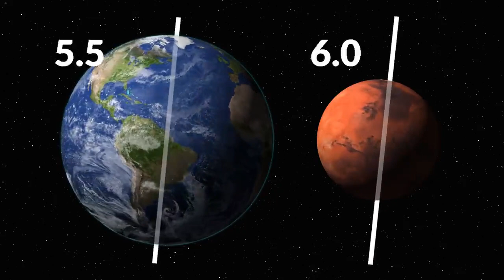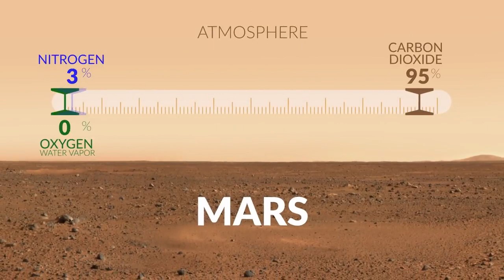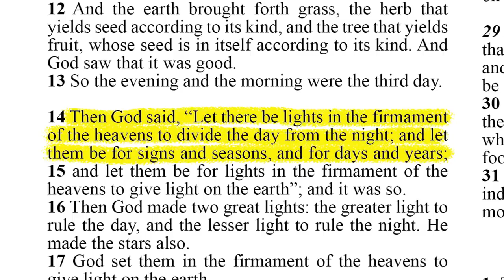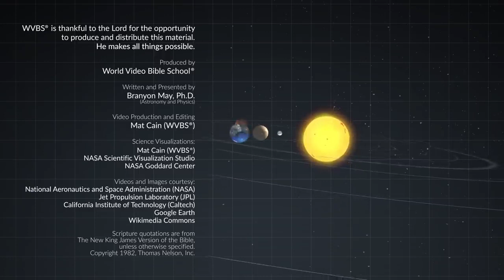Mars - God's Created Universe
Mars is the fourth planet from the Sun and the second-smallest planet in the Solar System after Mercury. In English, Mars carries a name of the Roman god of war, and is often referred to as the "Red Planet"because the reddish iron oxide prevalent on its surface gives it a reddish appearance that is distinctive among the astronomical bodies visible to the naked eye.Mars is a terrestrial planet with a thin atmosphere, having surface features reminiscent both of the impact craters of the Moon and the valleys, deserts, and polar ice caps of Earth.

1 John 1:9: If we confess our sins, he is faithful and just and will forgive us our sins and purify us from all unrighteousness.
1 Pet 3:15: But in your hearts set apart Christ as Lord. Always be prepared to give an answer to everyone who asks you to give the reason for the hope that you have. But do this with gentleness and respect,
2 Tim 3:16: All Scripture is God-breathed and is useful for teaching, rebuking, correcting and training in righteousness,